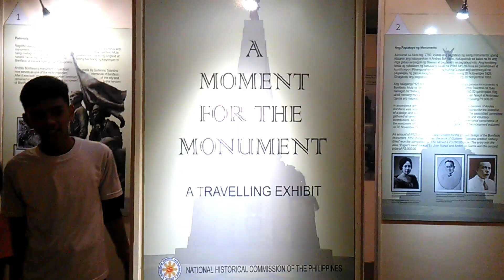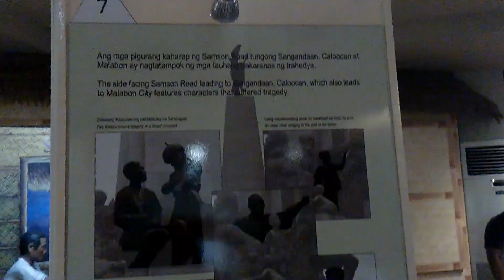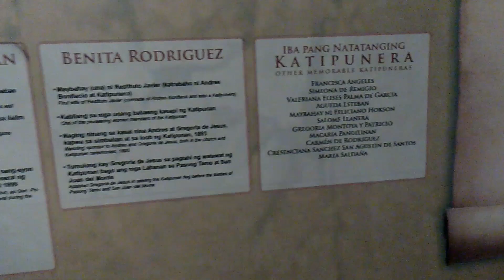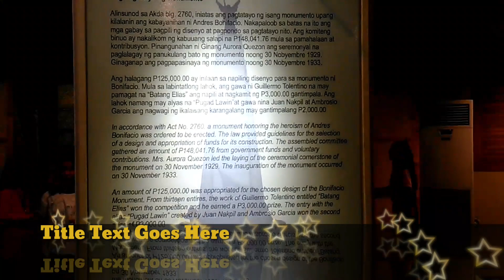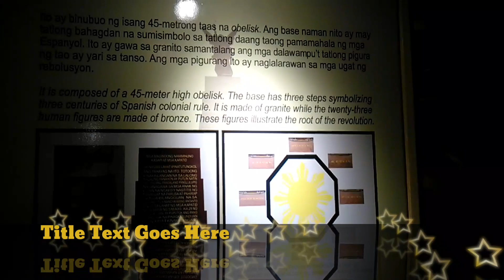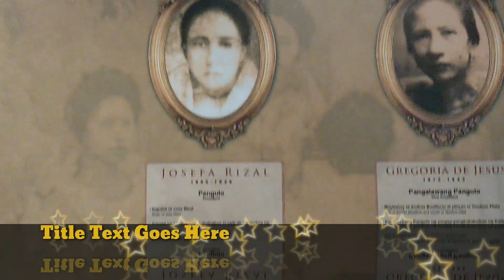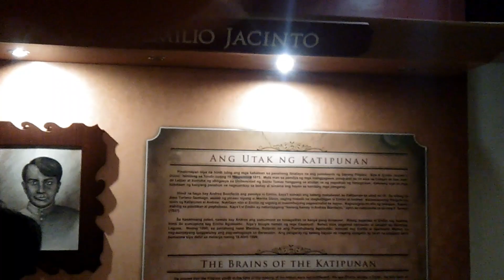Congress Elemnetary School / National Historical Commission of the Philippines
The National Historical Commissionof the Philippines is a government agency of the Philippines. It's mission is " promotion of Philippines history and cultural heritage through research, dissemination, conservation, sites management and heraldry works".
Hashtags#PambansangKomisyonPangkasaysayanngPilipinas#